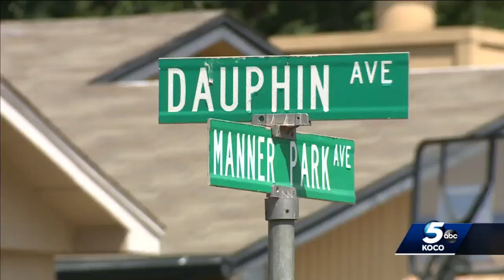2-year-old boy recovering at home after being attacked by dog in Edmond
2-year-old boy recovering at home after being attacked by dog in Edmond